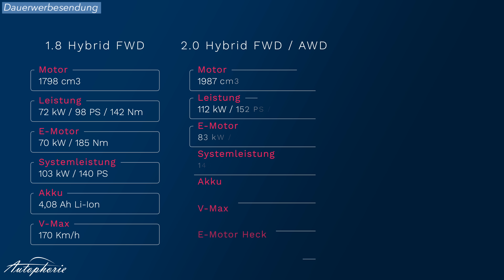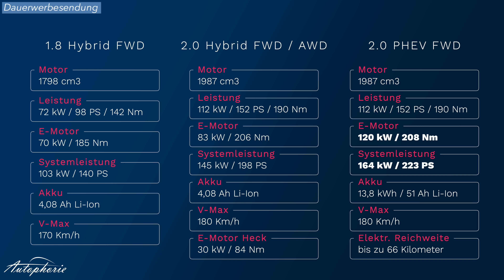Der neue Toyota C-HR: Innenraum-Qualität und Assistenz auf einem anderen Level - Autophorie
Weltpremiere für den neuen Toyota C-HR. Ein echter Game Changer. Zwar bleibt er dem unkonventionellen Vorgänger in vielen Punkten treu, doch Toyota macht mit diesem Modell Ernst und vor allem auf sich aufmerksam. Neben der bekannten fünften Hybrid-Generation gibt es einen neuen Plug-in Hybrid Antrieb, ein beeindruckend edles Interieur und eine Vielzahl von Assistenten, die sogar over the Air Updatefähig sind. Jetzt muss sich die Konkurrenz um VW T-Roc und Co sehr warm anziehen.

00:00 Intro
00:36 Exterieur Design und Fakten
03:40 die Hybrid und Plug-in Hybrid Antriebe
04:55 Kameras und Sensoren sowie kein Heckwischer
05:35 erste Infos zu den Ausstattungen
06:41 Innenraum und weitere Ausstattungshinweise
10:58 Rücksitzbank mit und ohne Glasdach
12:55 Outro

Technische Daten

1,8-Liter Hybrid (FWD)
Systemleistung: 103 kW / 140 PS
1.798 ccm Hubraum
80,5 x 88,3 Bohrung x Hub in mm
13,0:1 Verdichtungsverhältnis
72 kW / 98 PS @ 5.200 U/min
142 Nm @ 3.600 U/min
170 km/h Vmax
9,9 Sek 0-100 km/h
WLTP: 4,6 - 5,0 l/100km
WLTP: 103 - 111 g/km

Permanterregter Synchronmotor
70 kW / 95 PS /185 Nm
4,08 Ah Lithium-Ionen Batterie

43 Liter Tank

2,0-Liter Hybrid (FWD / AWD)
Systemleistung: 145 kW / 198 PS
1.987 ccm Hubraum
80,5 x 97,5 Bohrung x Hub in mm
14,0:1 Verdichtungsverhältnis
112 kW / 152 PS @ 6.000 U/min
190 Nm @ 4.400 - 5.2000 U/min
180 km/h Vmax
8,1 Sek 0-100 km/h  AWD: 7,9 Sek
WLTP: 4,6 - 5,0 l/100km AWD: 4,8 - 5,2 l/100km
WLTP: 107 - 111 g/km AWD: 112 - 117 g/km

Permanterregter Synchronmotor
83 kW / 111 PS / 206 Nm
4,08 Ah Lithium-Ionen Batterie

E-Motor hinten mit 30 kW / 41 PS / 84 Nm

43 Liter Tank

2,0-Liter Plug-in Hybrid (FWD)
Systemleistung: 164 kW / 223 PS
1.987 ccm Hubraum
80,5 x 97,5 Bohrung x Hub in mm
14,0:1 Verdichtungsverhältnis
112 kW / 152 PS @ 6.000 U/min
190 Nm @ 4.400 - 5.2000 U/min
180 km/h Vmax
7,3 Sek 0-100 km/h
WLTP: 0,8 - 0,9 l/100km
WLTP: 19 - 20  g/km
WLTP: XYZ kWh/100km

Permanterregter Synchronmotor
120 kW / 163 PS / 208 Nm

Lithium-Ionen-Batterie
13,8 kWh Brutto
51 Ah
66 km elektr. Reichweite
7 kW on Board Charger, 2,5h bis voll

43 Liter Tank

4.360 mm lang; 1.830 mm breit ohne Spiegel; 1.570 mm hoch; 2.640 mm Radstand